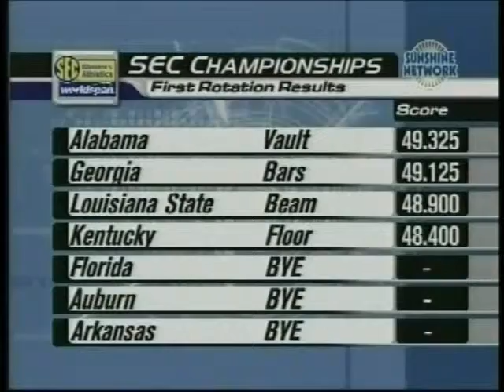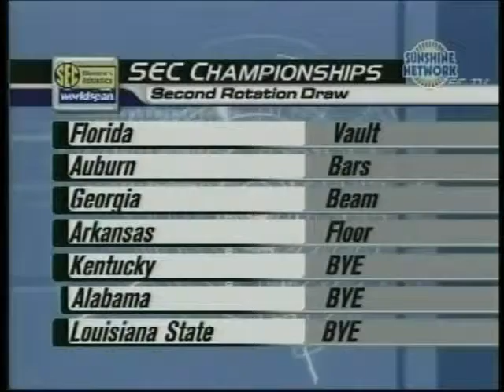2003 SEC Championships Part 2